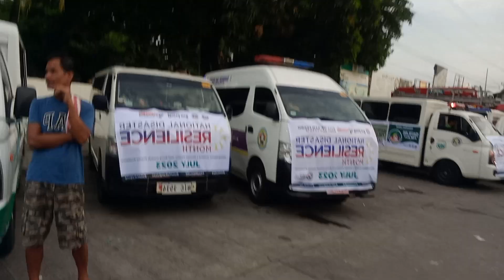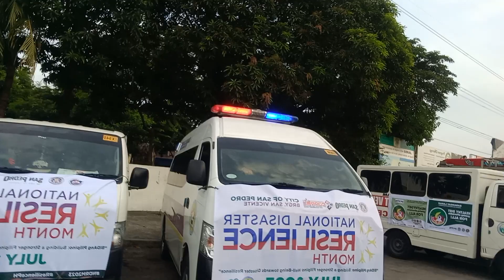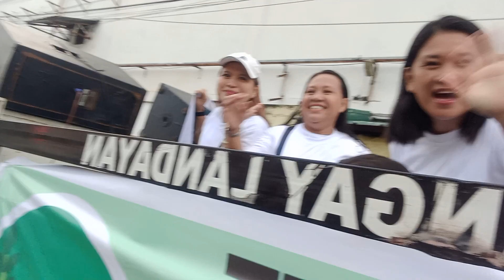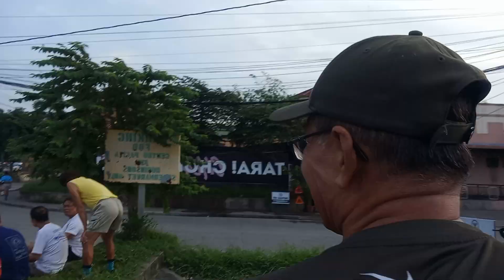NUTRITION MONTH OF JULY PARADE ! ALRIGHT !